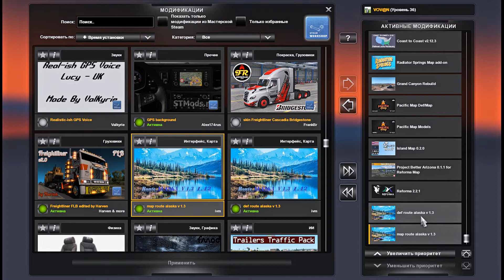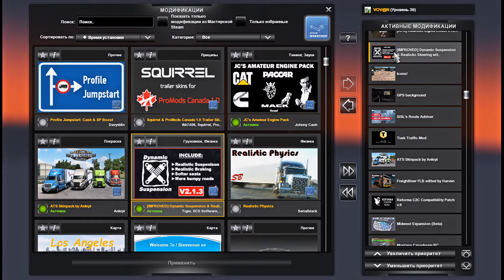American Truck Simulator v1 42 Сборка карт и модов для конвоя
Icons Menu ETS2 DISCORD Володьке на замену старушки GTX1050 СБЕР 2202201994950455 На чайОК с плЮшкОЙ